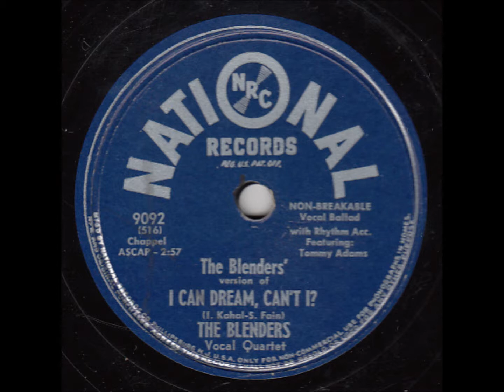BLENDERS - I CAN DREAM, CAN'T I - National 9092 - 10/49